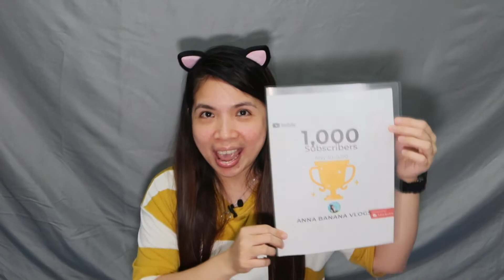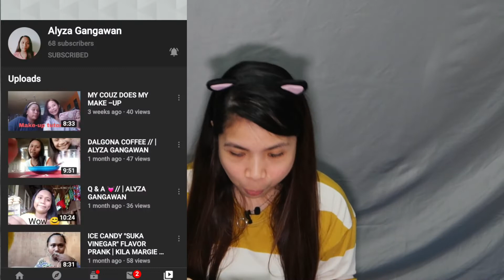HAPPY 1K SUBSCRIBERS! + 10 TIPS FOR YOUTUBE VLOGGER BEGINNERS!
Finally I already hit the 1K subscribers in my channel,and because of that I will share to you guys my best practice and my top 10 tips for aspiring youtubers.So if you are planning to become a youtube vlogger like me,watch this!

Thank you everyone for all the support,most especially to my family,friends and to God.

annabanana.tw